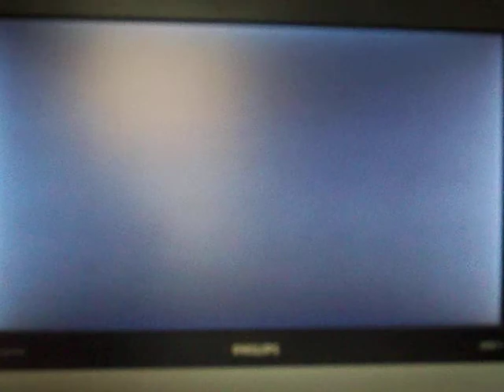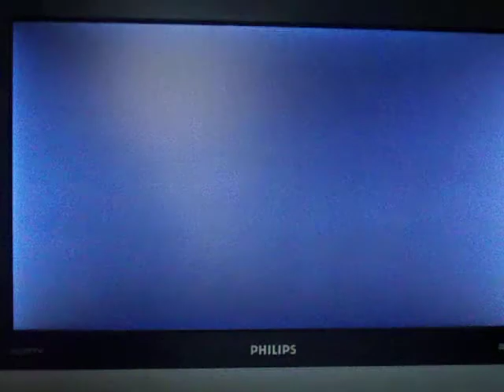Super Mario Galaxy Chapter 14: Part 2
Mike Takes us through the "Matter Splatter" Galaxy, with (of course)a comet, and a new luma. Also the introduction of "Flying Mario" and "Purple Coins" begin. Part 2 of 4

We do NOT own Super Mario. Super Mario is a Copyright of Nintendo!